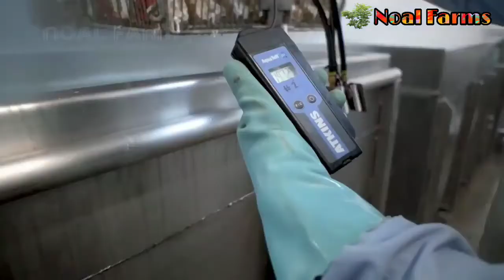Seafood Catching 🦀 - Crab, Oyster, Groundfish Fishing and Processing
Hello friends,

 Desclimer :-

Title :-
Amazing Seafood Catching 🦀 - Crab, Oyster, Groundfish Fishing and Processing

Our Supporters :-

            ❖❖ Noal Farms ❖❖

About us:-